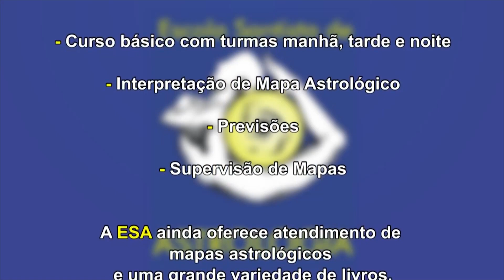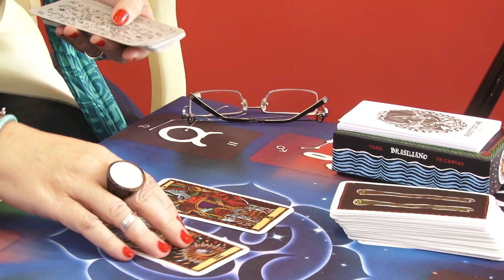ESTRELANDO: "Tarô Brasiliano" c/ Luiza Papaleo, taróloga (291)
Entrevista com a taróloga Luiza Papaleo que fala sobre o lançamento do jogo de Tarô chamado Brasiliano. Gravada na Gaia em SP com o patrocínio do Sicon - Sindicato dos Condomínios Prediais do Litoral Paulista e apoio da Euro materiais para construção e reforma. (15/09/2018)